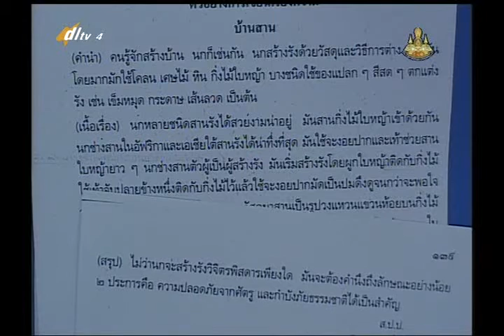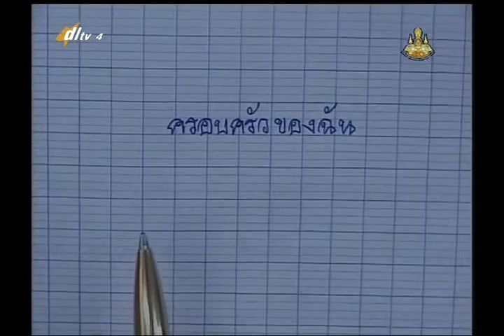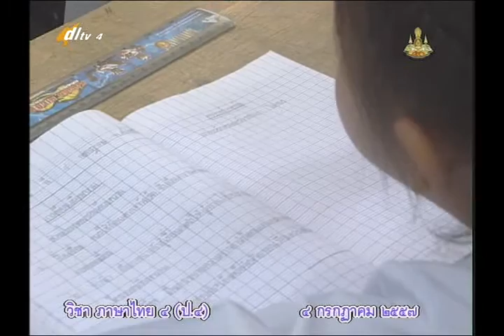039D+4040757+ทการเขียนเรียงความ+thaip4+dl57t1